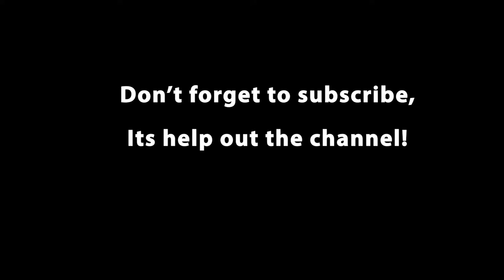20 Wilhelm scream Sound Effect Variations in 50 SECONDS